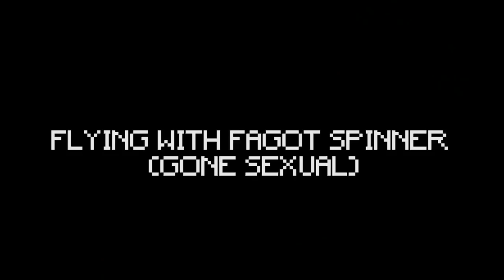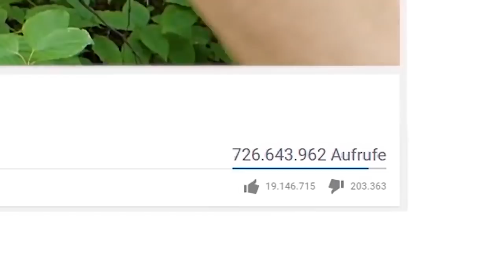REALISTIC MINECRAFT IN REAL LIFE! - IRL Minecraft Animations / In Real Life Minecraft Animations